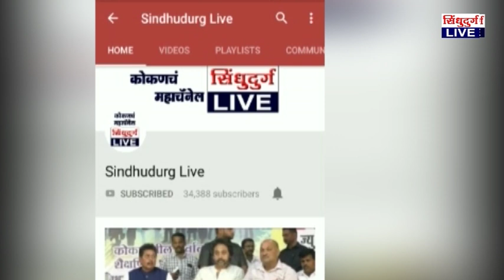Aruna project affected | अरुणा प्रकल्पग्रस्तांचे तहसिल कार्यालयासमोर आंदोलन